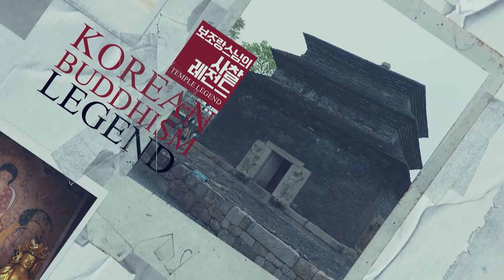개운조사 스님의 신비로운 전설 | 보조랑 사찰레전드 시즌1 통합편 3회 | 설화 전설 수행 의상스님 관세음보살 명상 사찰 보살 각설이